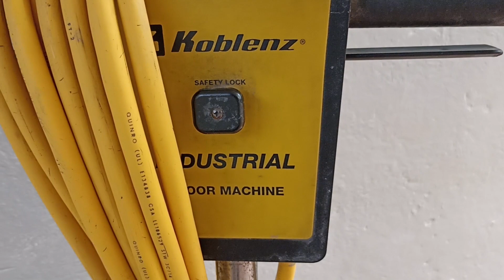Pulidora de Pisos para Escalones Masisa DP1334 || Una Maquina para el Hogar y la Industria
Una Pulidora de Pisos de tamaño compacto con suficiente potencia para tener un uso rudo.